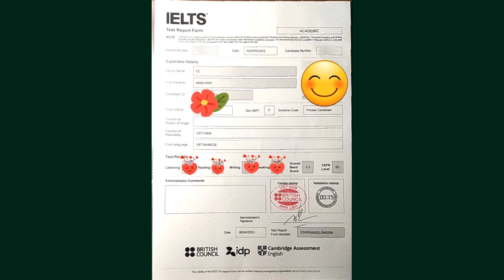IELTS MINH ANH APR 2023